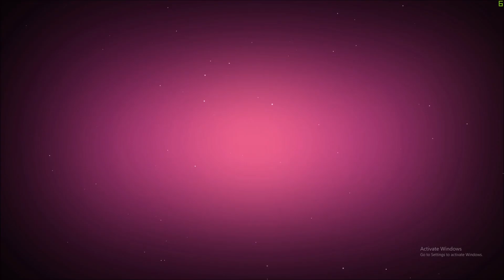AVATAR STAR VN KILL 40 ROCKER